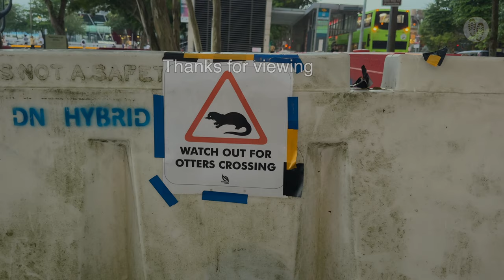Up Close with Marina Bay Otters (episode 3) | Singapore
Several families of Smooth-coated Otters have made their homes in Singapore's clean rivers and reservoirs. Let's visit a family which has made their home at Marina Bay. These are otters that have adapted to urban living. Please let me know if you like otter videos. I have more Otters Up-Close videos to share if there's sufficient interest.

MRT: Bayfront, Raffles Place & Shenton Way (TEL)

Camera: iPhone 14 ProMax (handheld)
Editing: Final Cut Pro X
Recording date: May 4, 2023